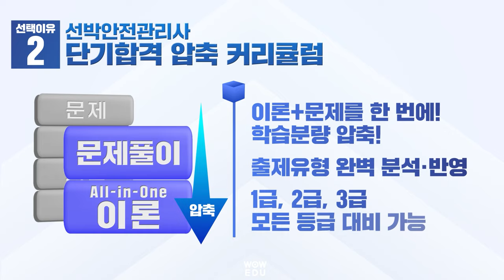선박안전관리사 제1회 첫시험!✨해양.항만 전문가 고봉기 선생님과 함께하세요!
💥업계 유일! 와우에듀 선박안전관리사 자격증 올인원패스💥
🚢진짜 전문가 고봉기선생님과 함께해야 합니다!

✨진짜 해양 전문가 고봉기 선생님
✨단기 합격 압축 커리큘럼
✨저자 직강 전용교재

선박안전관리사! 제1회 첫시험!
채용인원 UP!  난이도 DOWN! 3급 응시자격요건 無!

어디에도 없습니다!
선박안전관리사 첫 시험에 합격하세요!